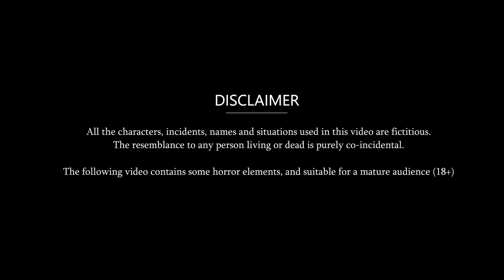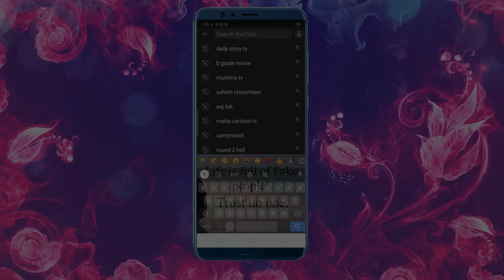हाजमोला खाने वाली बहू | Cartoon Stories in Hindi | Moral Story in Hindi | Bedtime Stories | Kahaniya